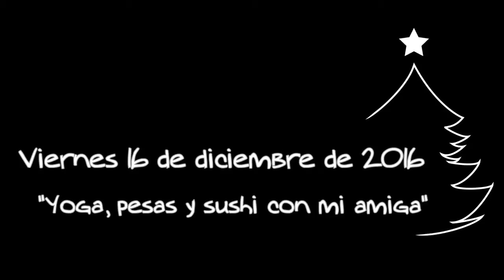Vlogmas 6 - Yoga, pesas y sushi con mi amiga - Polifacética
¡Feliz Noche Buena! Hoy les comparto el Vlogmas 6, haciendo yoga, meditando, hago pesas, les muestro cómo quedó el tatuaje  y divirtiéndome mucho con mi amiga, ella y yo tenemos 15 años de conocernos, somos como familia y este día fuimos a cenar sushi.

Espero que ustedes también tengan una amiga como ella y que se diviertan mucho en estas temporada de fiestas con su familia y seres queridos. }

¡Felices fiestas!

Christmas time
R-Production

Title: LET IT BE CHRISTMAS
Artist: Nicolai Heidlas
Genre: Pop
Mood: Happy